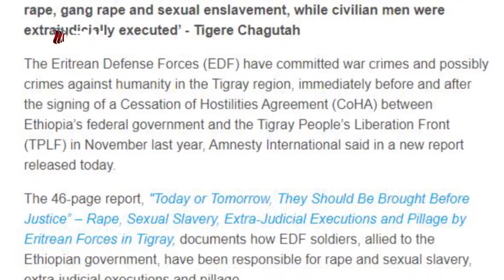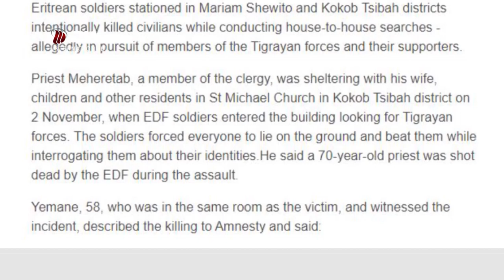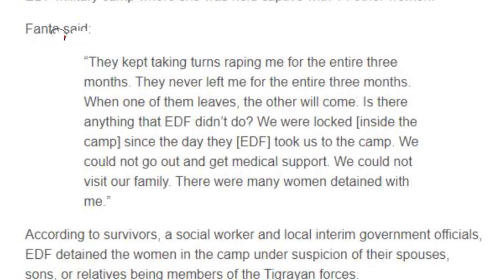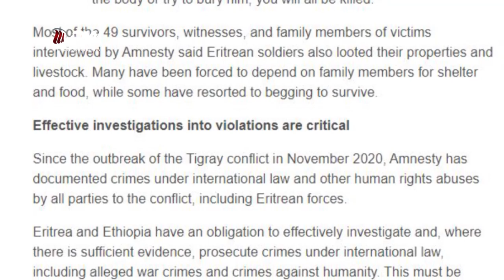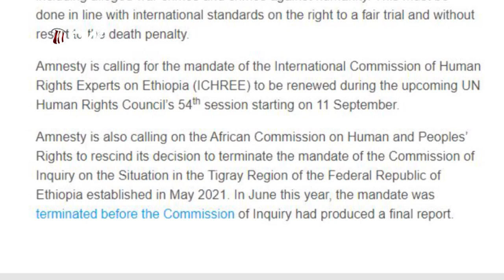DW TV NEWS ከሰላም ሂደቱ በኃላ የኤርትራ ሰራዊት በትግራይ ወንጀል ፈፅመዋል- አምንስቲ ኢንተርናሽናል